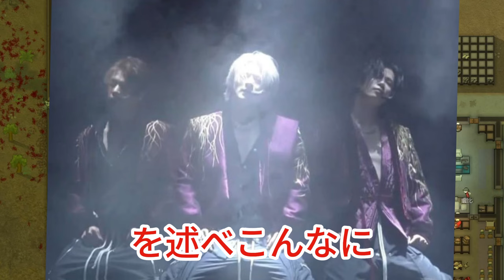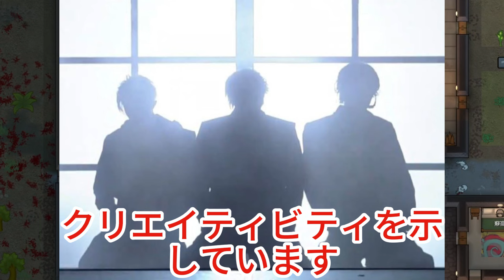【平野紫耀】3人の天才が集結！ファン必見！Number_iの全国ツアーが地方都市で巻き起こす熱狂とは？初のフルアルバム『No.I』に込められたメッセージ!?